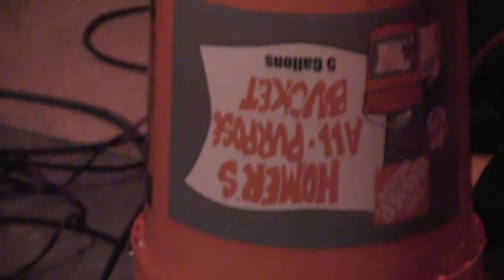Cold Waste on September 14, 2014 at Planet Retro, St. Petersburg, FL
Cold Waste (from Gainesville, FL) on Sunday, September 14, 2014 at Planet Retro Records in St. Petersburg, FL